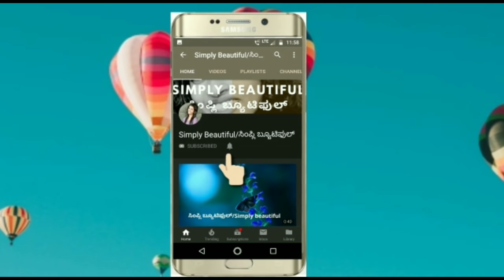ಮುಖದ ಸೌಂದರ್ಯ ಹಾಗೂ ಕೂದಲಿನ ಆರೈಕೆಗೆ ಇಲ್ಲಿದೆ ಮೊಸರಿನಿಂದ ಪರಿಹಾರ | Benefits of Curd for Skin and Hair Care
This video is about how to use curd or yogurt for skin care and hair care.
please follow the steps which explained in video for soft hair, dandruff free hair, dry scalp, hair shining, cleansing, scrub, face pack

ಈ ವಿಡಿಯೋದಲ್ಲಿ ಮೊಸರಿನಿಂದ ಹೇಗೆ ನಮ್ಮ ತ್ವಚೇ ಸೌಂದರ್ಯ ಮತ್ತು ಕೂದಲಿನ ಆರೈಕೆ ಮಾಡಿಕೊಳ್ಳೋದು ಅಂತ ತಿಳಿಸಿಕೊಟ್ಟಿದೀನಿ, ಮೊಸರಿನಿಂದ ಸ್ಕಿರ್ಬ್, ಕಾಂತಿ ತ್ವಚೇ, ಕ್ವೀನ್ಸಿಂಗ್, ತಲೆಹೊಟ್ಟು , ಒಣಗಿದ ನೆತ್ತಿ, ಕೂದಲು ಹೊಳಯಲು ಉಪಯೋಗಿಸಬಹುದು

Hi Everyone,